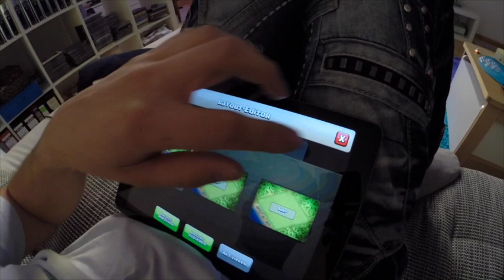schlechten Acc boosten / Vlog in Berlin / Montag Kamcord Stream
Vlog aus Berlin
am Montag gehts mit Streams auf Kamcord los und ihr müsst mir helfen, dass die mega abgehen.
Zeitlich wirds wohl immer nach Lichtles Streams sein, dass wir uns nicht stören ;)